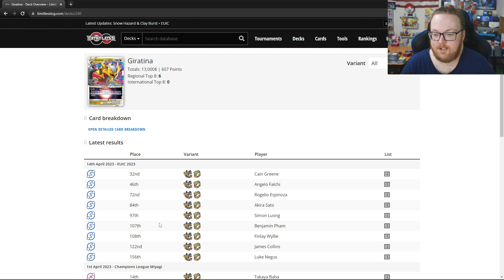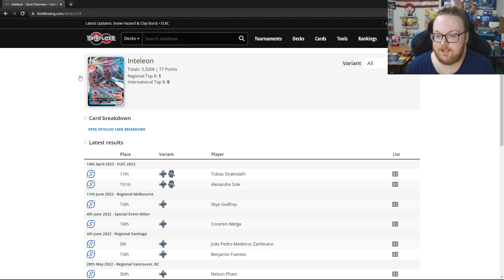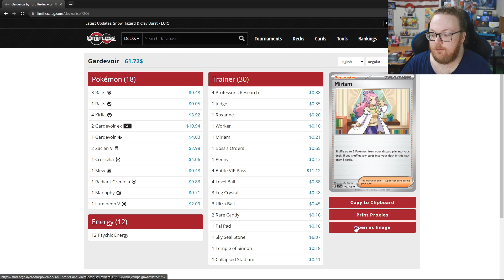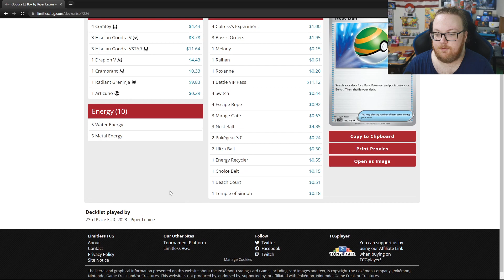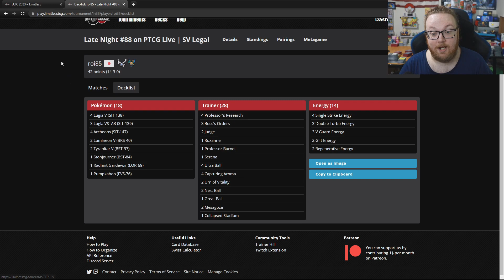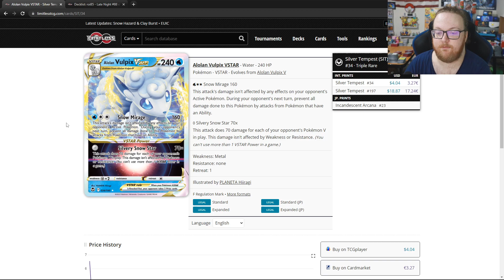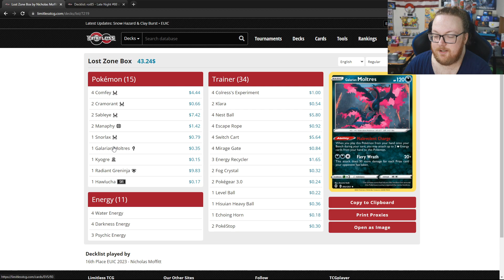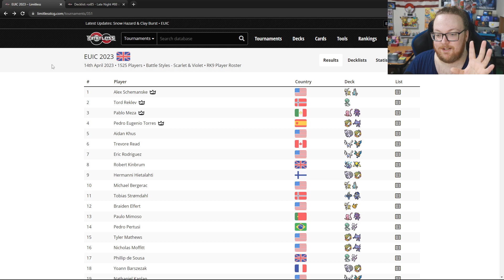EUIC 2023 Meta Game Analysis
Pokemon TCG Euic 2023 scarlet & violet metagame and top decks